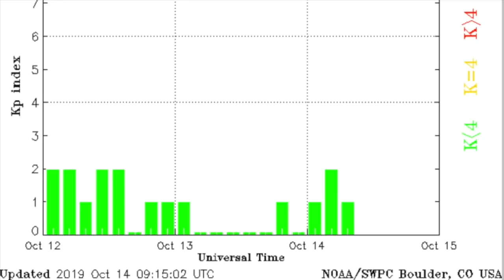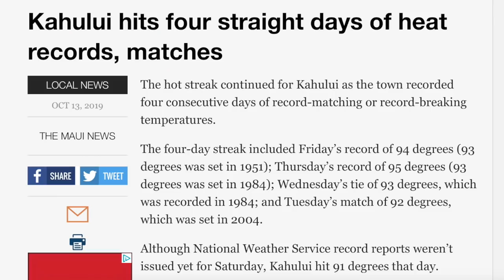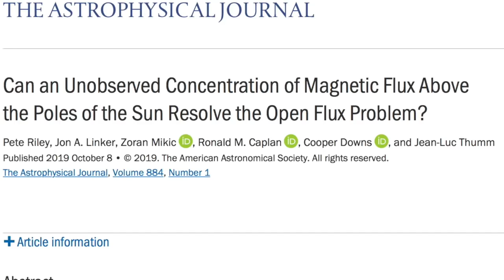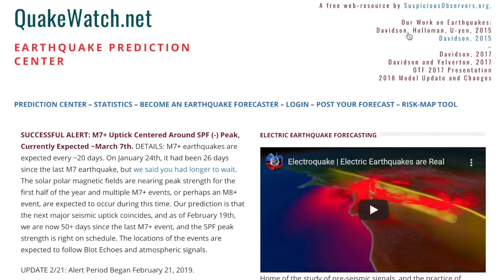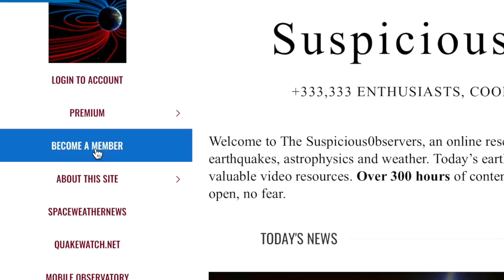Coronal Hole, Hidden Magnetic Force, Weather/Climate | S0 News Oct.14.2019